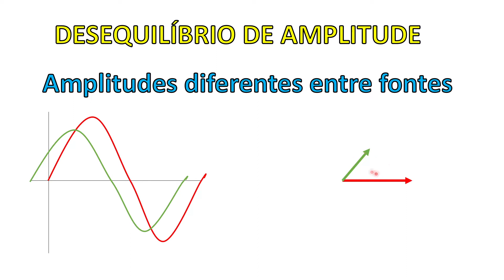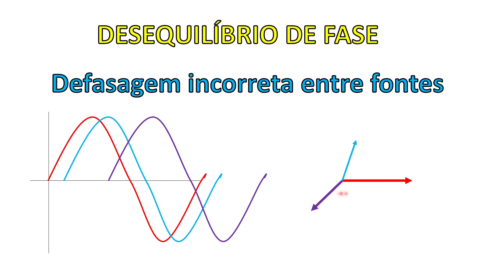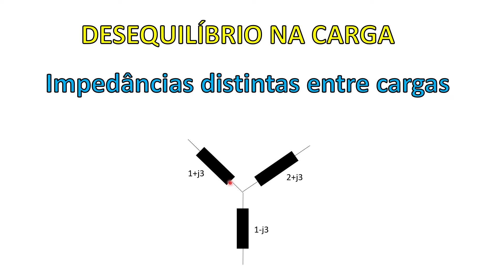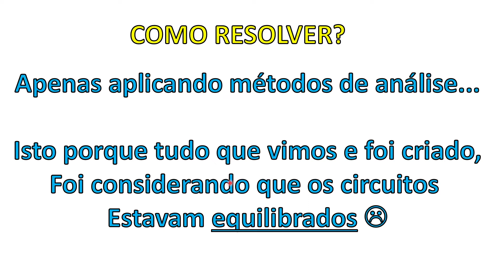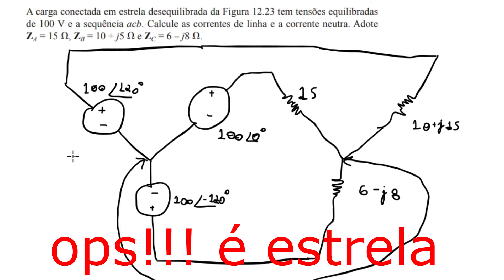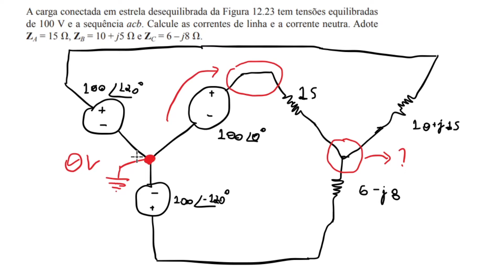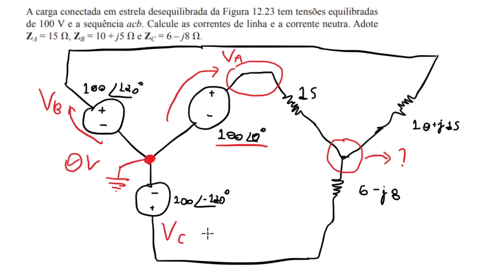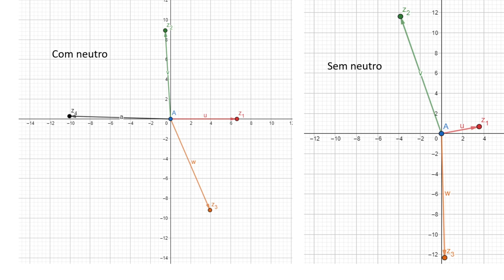Circuito Trifásicos Desequilibrados e Equipotencialização (#68)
DESCRIÇÃO
   Fala pessoal, nesta aula vamos estudar o conceito de Circuitos Trifásicos Desequilibrados, fazendo dois exercícios de fixação e uma revisão do conteúdo. Esta aula também irá mostrar o método da equipotencialização para o neutro em ligações Y-Y. Todo este conteúdo é base para a aula de correção de fator de potência, então não perde :D
1 - Introdução: 00:00
2 - Desequilíbrio de amplitude: 01:35
3 - Desequilíbrio de fase: 01:56
4 - Desequilíbrio na carga: 02:38
5 - Exercício (sem equipotencialização): 04:49
6 - Exercício (com equipotencialização): 16:00
7 - Análise da potência trifásica desequilibrada: 20:36
8 - Análise gráfica dos fasores e comparação dos métodos: 24:58

REVISÕES E CORREÇÕES